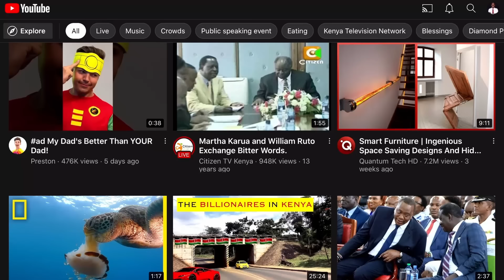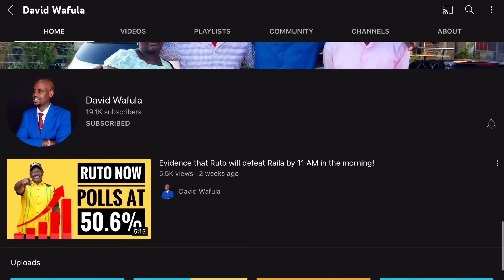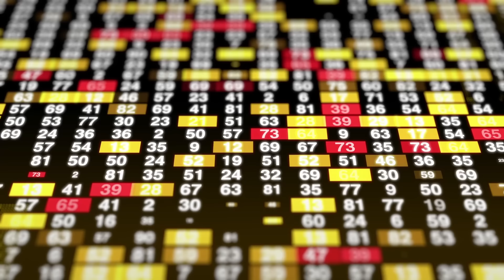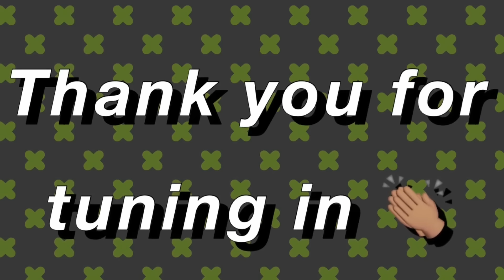ODM BADLY EXPOSED TO KENYANS!